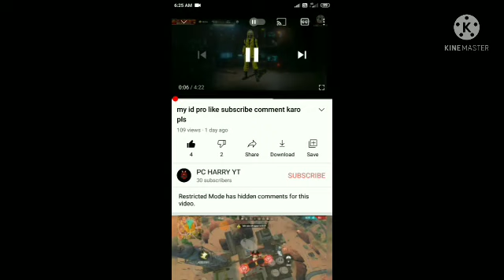my is complete 100 views pls subscribe comment hor like karna .mat bhulaa👍👍💞